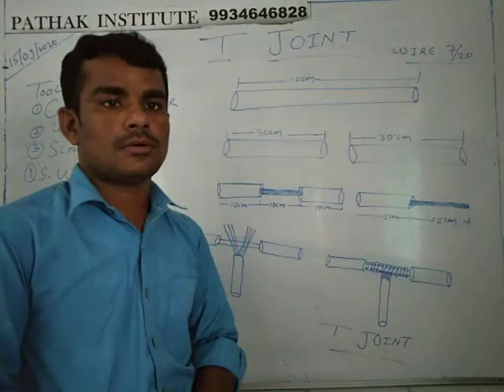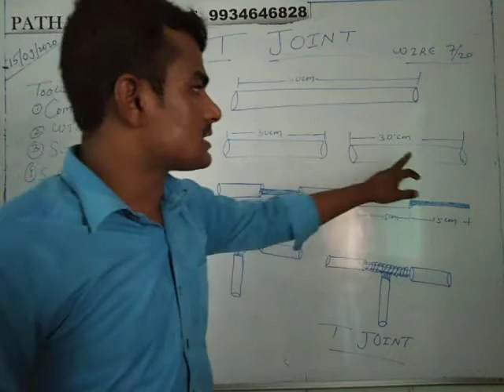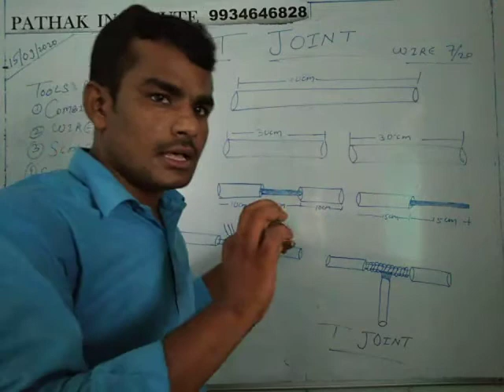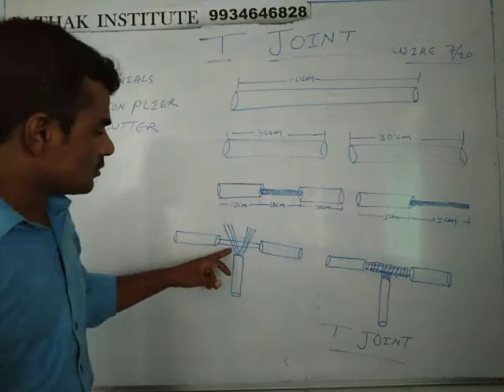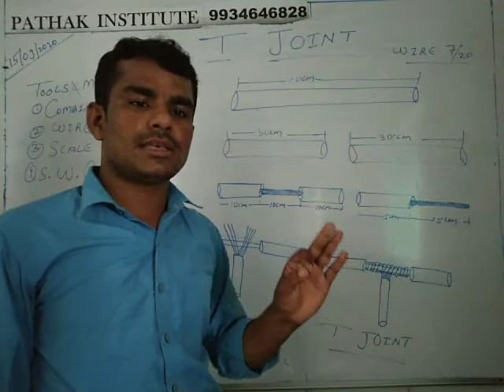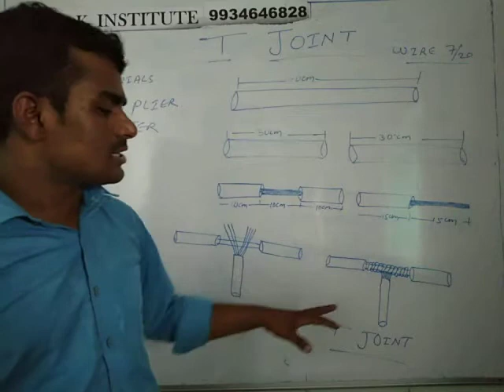PRACTICAL CLASS OF T-JOINT